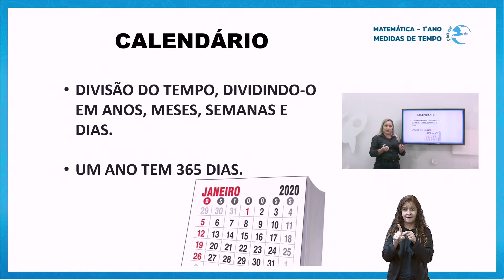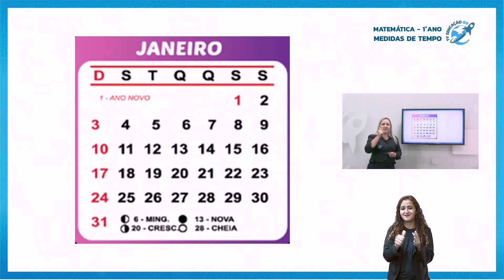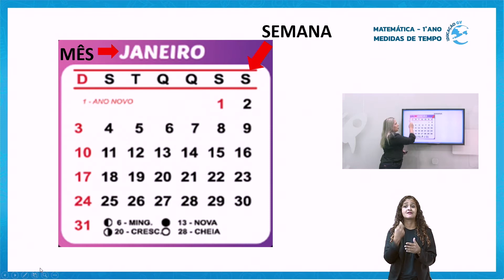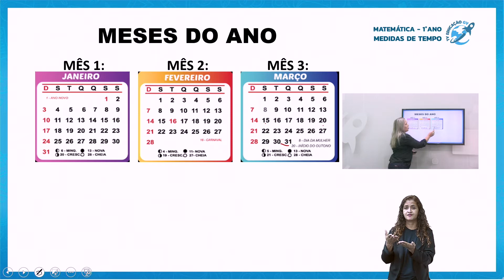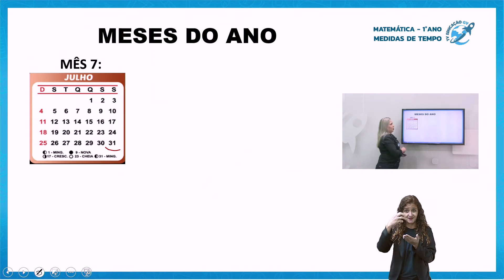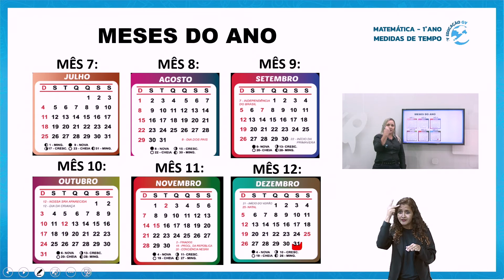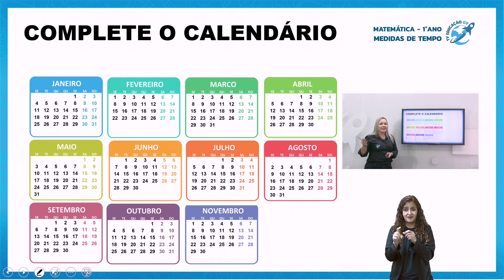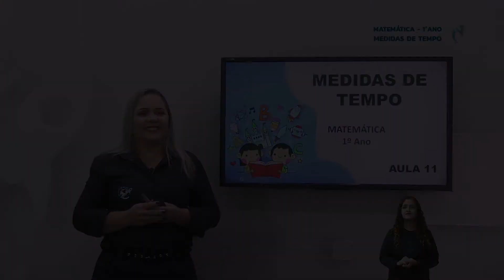Medidas de Tempo 1º Ano - 14/06/2021